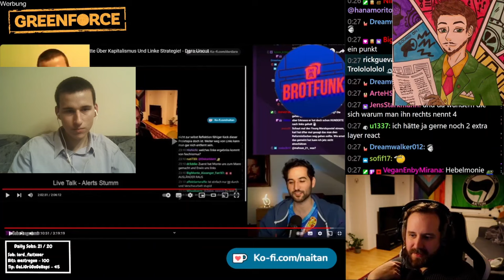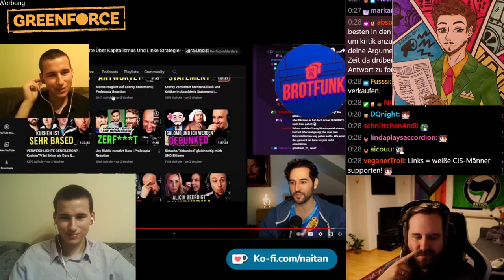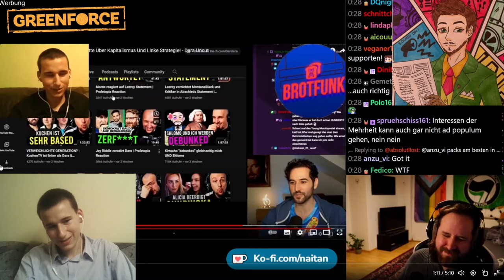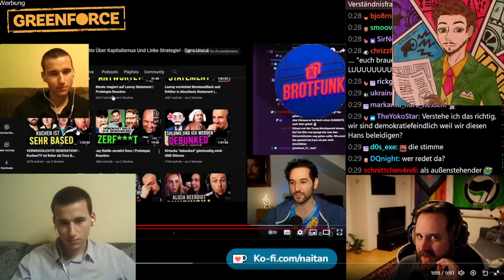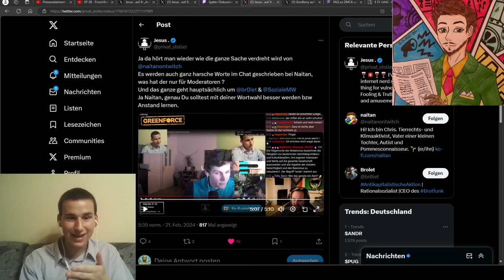Dreiste Lüge! Naitan behauptet ich wolle ,,Hitler an die Macht bringen"